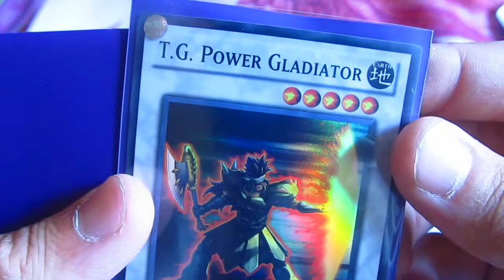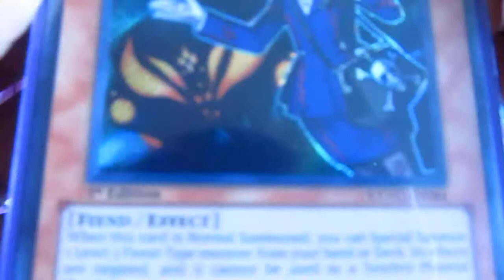Mail Update - 7/30/11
None are for trade.